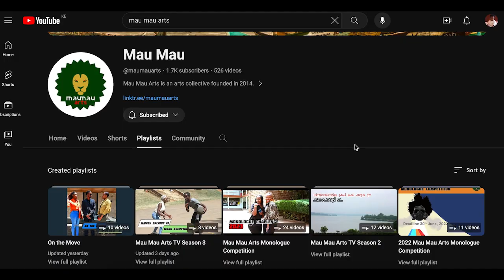On the Move Part 7 - Nerkwo 🥩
Mau Mau Arts team building.